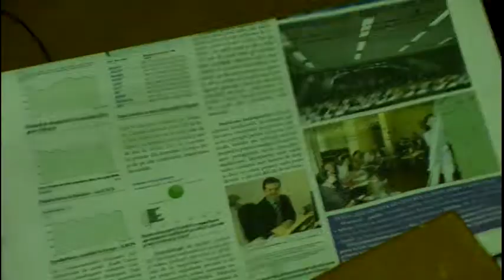Forum "Common Borders" - aspecte din sală